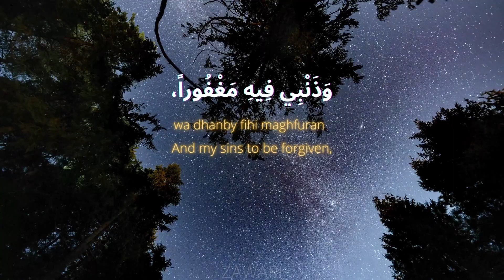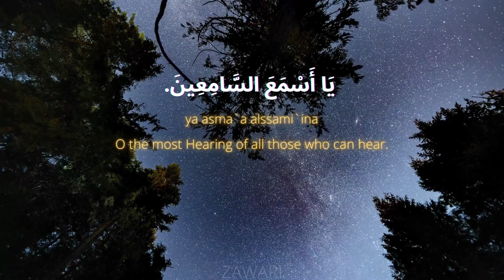Ramazan Daily Dua | 26th Day of Ramzan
Day 26

اللّهُمّ اجْعَلْ سَعْيِي فِيهِ مَشْكُوراً،
allahumma aj`al sa`iy fihi mashkuran
O Allah: on this day, (please) decide my efforts to be praiseworthy,
وَذَنْبِي فِيهِ مَغْفُوراً،
wa dhanby fihi maghfuran
And my sins to be forgiven,
وَعَمَلِي فِيهِ مَقْبُولاً،
wa `amaly fihi maqbulan
And my deeds to be accepted,
وَعَيْبِي فِيهِ مَسْتُوراً،
wa `ayby fihi masturan
And my defects to be concealed;
يَا أَسْمَعَ السَّامِعِينَ.
ya asma`a alssami`ina
O the most Hearing of all those who can hear.

2. Is video ko zyada se zyada logon se share karen.
3. Is video clip ke baare mein apke comments zaroor likhen..